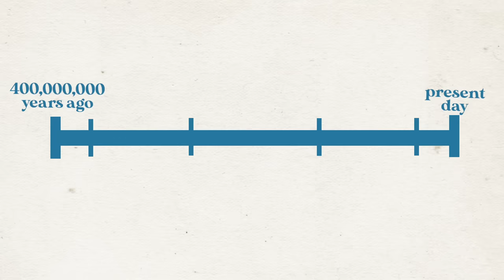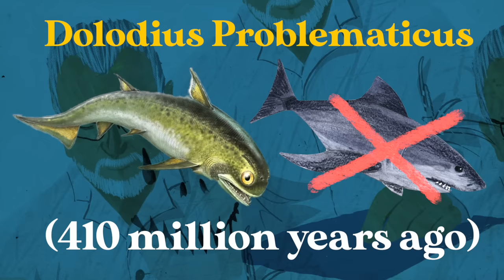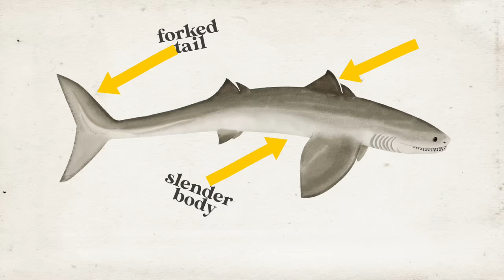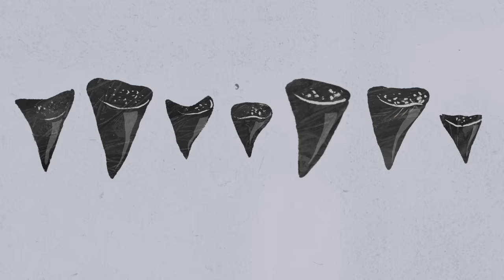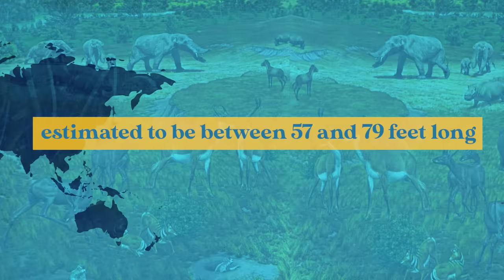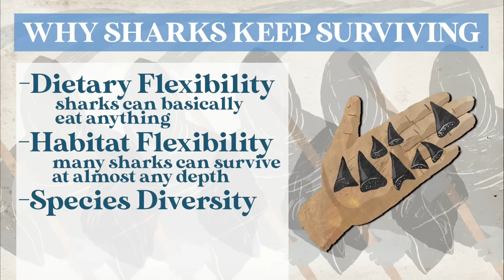The Complete, Chronological History of Sharks